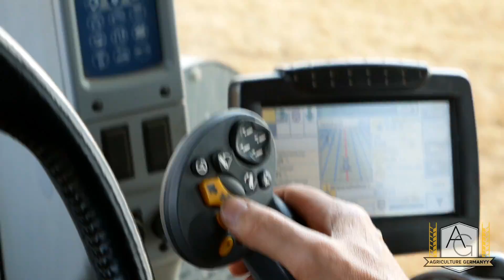NEW HOLLAND T9 | Stoppelsturz ▶ Agriculture Germanyy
➡ Heut wird es selten und gewaltig zu gleich!
Ein New Holland T9 beim Stoppelsturz auf den ostdeutschen Äckern!
Danke an mein Kumpel Lukas der dieses Mal für die Gopro Aufnahmen zuständig war 😉

➡ Fahrzeuge/Geräte:
• New Holland T9
• Horsch Joker 12 rt

➡ Agriculture Germanyy.